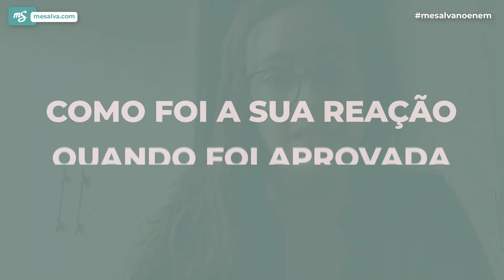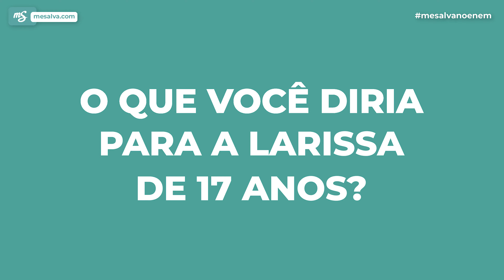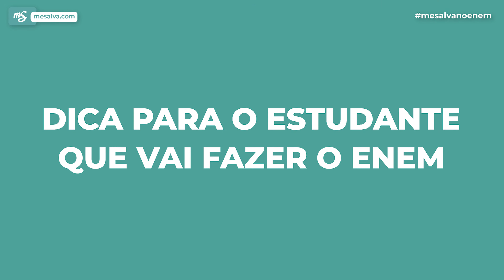HISTÓRIAS DE APROVAÇÃO: "Passei em MEDICINA com a nota do ENEM" | APROVADA em MEDICINA | MS! MED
Conheça a história e veja as dicas da Larissa, que retomou o seu sonho de cursar Medicina e conquistou a aprovação estudando em casa com o Me Salva!